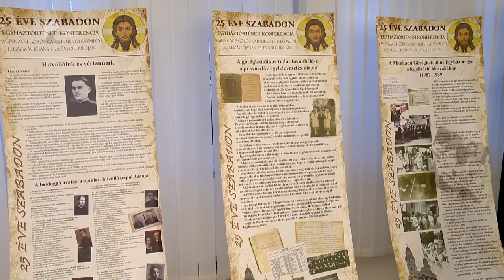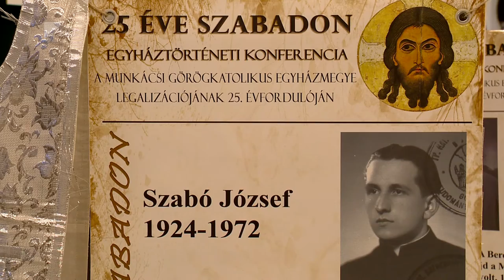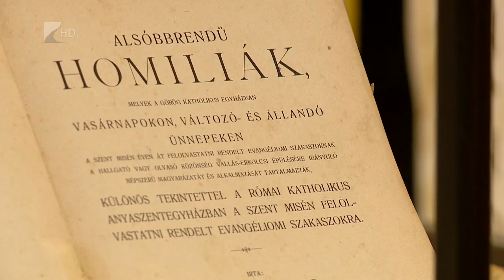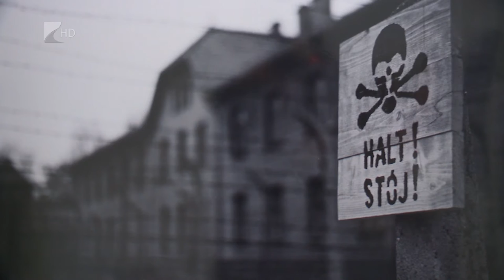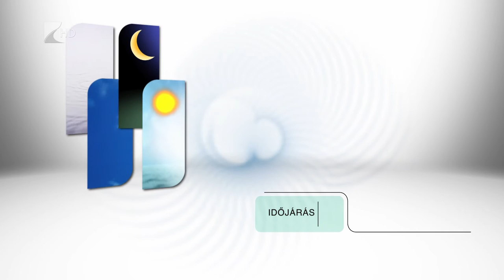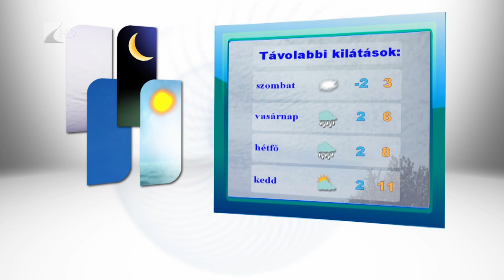Híradó 2016.01.28. - Kölcsey Tv